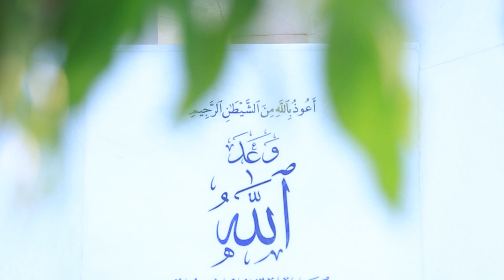Masjid Noor - Qadian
A small Urdu documentary of Masjid Noor in Qadian. Presentation of MTA international.